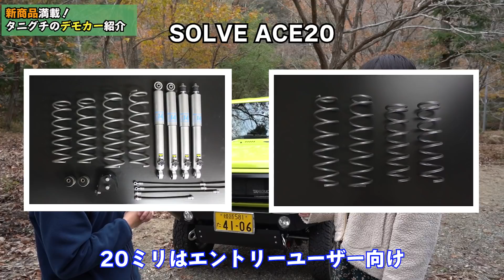加速を体感できる！タニグチの新商品エアクリーナーとこだわりのデモカーを紹介します【新型ジムニー】JB64&JB74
オフロードサービスタニグチさんに訪問して新商品の情報とこだわり抜いたデモカーを紹介していただきました。

もうすぐ創業40周年。老舗ジムニーショップの考え抜かれたアイデア商品を一つ一つを詳しく解説していただきました。

▶︎オフロードサービスタニグチさんについて

▶︎主なカスタムした商品
▷フロントバンパー

スマホが置けるドリンクホルダー

カーメイト

▷Body Color
ブルーイッシュブラックパール

▷Grade
X L